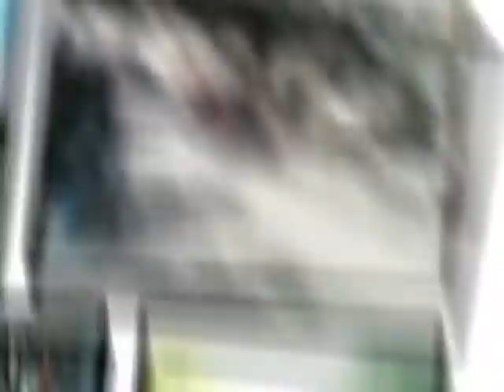Rolé no Museu dos Brinquedos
Matéria exibida no programa Descolado - TV Band Minas e TVC BH.
Repórter: Philippe Abouid